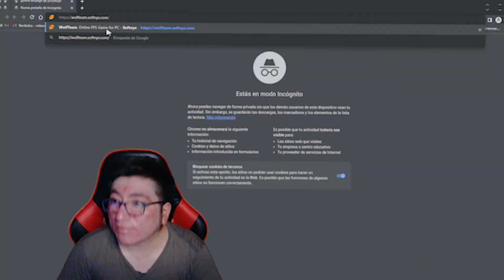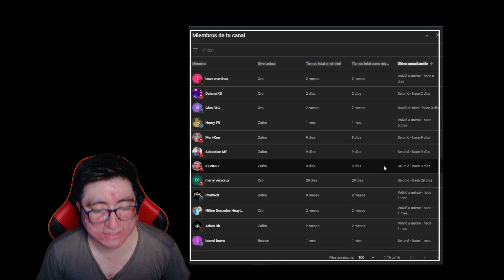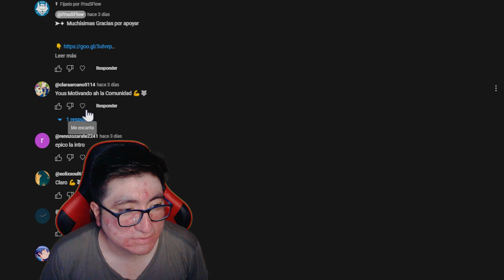COMPENSACIÓN POR NO HABER EVENTO DE SEMANA【Wolf Dash Strike x5 Dias】CAJAS, PJ, ETC- WOLFTEAM 2023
◥◣☯◥◣HOLA A TODA MI GENTE DE YOUTUBE EN ESTA OPORTUNIDAD les traigo COMPENSACION POR NO HABER EVENTO DE SEMANA【Wolf Dash Strike x5 Dias】CAJAS, PC, ETC- WOLFTEAM 2023

Lα cσpiα dε εstε vidεσ,
sεяα dεnunciαdα.
➤ADVERTENCIA:
TAGS NO LE HAGAS CASO:

"COMPENSACION POR NO HABER EVENTO DE SEMANA【Wolf Dash Strike x5 Dias】CAJAS, PC, ETC- WOLFTEAM 2023"